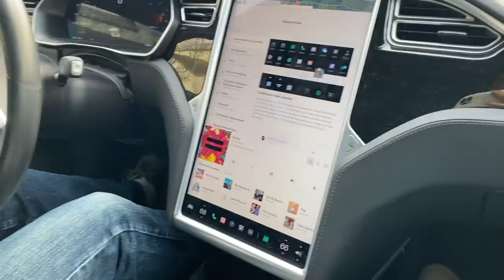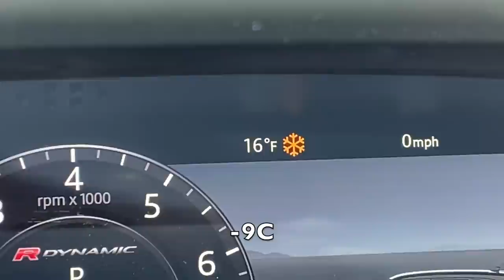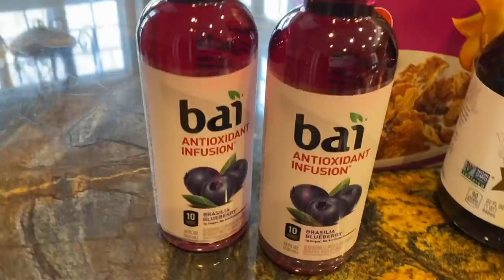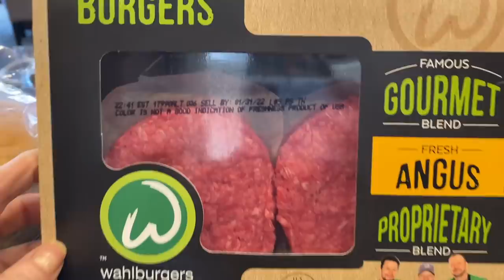VLOG Work Out, Donate, Groceries, etc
Jump in the car and let's go! Got lots to tell you and lots to do.

Jennifer V.
U.S.A